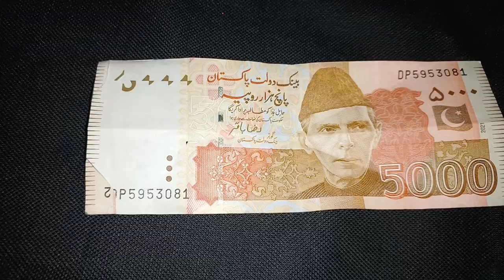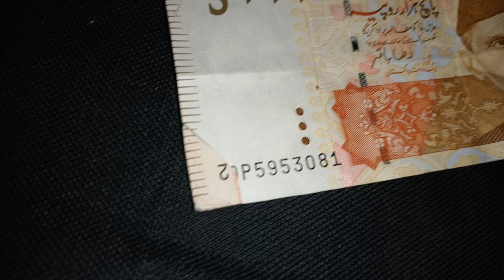Pakistan currency 5000 note fraud repair with fake | 75 Rupees Pak new notes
75 rupees note in pakistan
75 rupees note
75 rupee note
75 rupees note in pakistan 2022
75 rupees
75 note in pakistan
new 75 rupees note
75 rupees ka note
75 rupees note by state bank of pakistan
75 rupee note pakistan
state bank of pakistan
75 rupees note in pakistan picture
75 ka note
new note 75 rupees
breaking news
new currency note
75 rupee new note
latest news
pakistani 75 rupees note
state bank
75 note
new note 75 rupee
pakistani currency note
pakistan going to release 75 rupee note
75 rupee note in pakistan
75 rupe ka note
state bank launched rupees 75 note
new note
pakistani currency
new 75rs note
75 rupees note pakistan
pakistan
75 rupaye ka note
75 new pakistani note
75 years of independence
sir syed ahmed khan
mohtarma fatima jinnah
how to get 75 rupees note in pakistan
pakilinks news today
75 rupees note launched
pakilinks
news pakilinks
pakilinks news
pakistan news
urdu news
independence day
pakistani currency 75 rupees
daily vlog
pakistani news
live news
75 rupaye ka note in pakistan
news
vlog
new note of pakistan
75 rupees currency note in pakistan
pakistan 75 rupee note
state bank of pakistan new currency notes 2022
currency
new note of 75 rupees in pakistan
rs 75 note
75 rupees new note
75 rupees note picture
shorts
new shorts
haider wahid vlogs
imran khan new note
naya pakistan
sbp independent day celebration
pakistan 75 new note
pakistan sbp 75 note
pakistan new 75 note
pakistan new note
state bank new currency note
new 75 currency note
75 note on independence day
75 independent day
independent day
sbp new note
sbp fresh note
new currency note of rs 75
sbp 75 note
the nom voice
75 rupees note in pakistan front side
vlogs
75 rupees note launch date in pakistan
75 rupees ka note in pakistan
commemorative banknote of rs.75
75 rupees note pictures
how to get 75 rupee note in 2022
75 rupees note in pakistan fake or real
pakistani currency kaise banta hai
witty rant
allama sir muhammad iqbal
quaid-i-azam muhammad ali jinnah
diamond jubilee
commemorative banknotes
new currency not pakistan 2022
new currency onot pakistan 2022
new currency not pakistan
new currency note pakistan 2022
new currency onot pakistan
new currency note pakistan
new 75 rupee not pakistan unboxing
new 75 rupee onot pakistan unboxing
new 75 rupee note pakistan unboxing
interesting features of 75 rupees note
vlog in pakistan
rs.75
how bank note paper are made
note
commemorative
banknote
75 independence day
fake vs real currency
new banknote
73 new note
new 75 rupees note pakistan
75 rupy ka note
75 rupee notes by state bank
75 note of pakistan
75 rs note
sbp rs 75 note
state bank of pakistan issued rs 75 note
sbp issued on the 75th anniversary of the rs 75 note | riaz umrani
when will 75 rs note issued for public
75th anniversary of pakistan sbp issued a new currency note
75th anniversary of pakistan sbp issued a new currency note of 75 pkr
sbp note issue
75 rupes
75 years of pakistan’s independence
75 commemorative banknote
antiques
ancient
note details
history
paper currency
sell 75 rupees note
how to buy 75 rupees note
buy 75 rupees note
pakistan 75 rupees
75 rupees pakistani note
maaz safder
technical khawaja
75 rupees note news

75 rupees note in pakistan 2022 launch date
funny vlog
fun
entertainment
funny
75 rupees ka new note and public ke funny reactions
new note vlog
new note in pakistan
75 ka new note
new currency
75 rupay ka note
75 wala note
75 rupees coin
75 rs note pakistan
dollar price in pakistan today
currency rate
dollar rate
ڈالر کی قیمت پاکستان میں
aaj ka dollar
cream wala vlogs
cream wala
75 rupaye ka note pakistani
pakistan ka 75 rupay ka note
for you
75 rupee note picture
75 ka note new
75 ka note pakistan news
pakistani currency rate
75 rupees note and history of pakistani currency
75 ka note istemal hoga
75 note history
75 rupees note in pakistan. how to get 75 rupees note in pakistan 75 ka note
75 ka note kahan se mile ga
najaf diary
new currency pakistan 75 rupees
plastic note
75 rupees new note in pakistan
75 rupeess
75 rupees note in pakistan new
allama iqbal
quaid-i-azam moha­mmad ali jinnah
breaking
75rs note
pakistan 75 ka note
new currency notes of pakistan 2022
state bank officially unveils rs. 75 commemorative note
new currency 75 rupees
pakistani new currency 75 rupees
currency pakistan
pakistan currency 75 ka note
75 rupee
state bank introduces new note
75 ka naya note
pakistani currency 75 rupay ka naya note
world news
pakistani currency 75 rupees note
pakistan new currency 75 rupees
pakistan new currency notes design